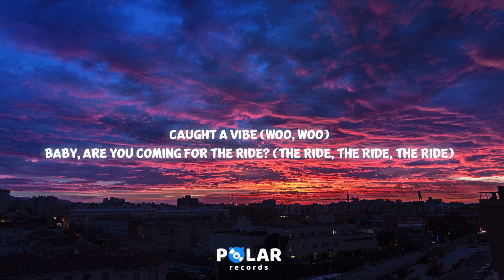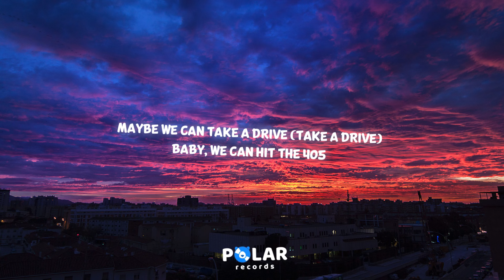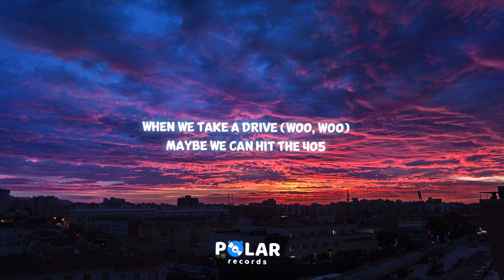THE ANXIETY, WILLOW, Tyler Cole - Meet Me At Our Spot (Clean - Lyrics)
0:00 🎵 THE ANXIETY, WILLOW, Tyler Cole 'Meet Me At Our Spot' Clean Lyrics

0:19 Verse 1 (WILLOW)

0:40 Chorus (WILLOW)
Caught a vibe (Woo, woo)
Baby, are you coming for the ride? (The ride, the ride, the ride)
I just wanna look into your eyes (Your eyes, your eyes)
When we take a drive (Woo, woo)

1:00 Verse 2 (Tyler Cole & WILLOW)
When I go to asleep
I just got a drunk text (Meet me at our spot)

1:20 Chorus (WILLOW & Tyler Cole)
When I look into your eyes (Your eyes, your eyes)
Baby, we can hit the 405

1:40 Bridge (WILLOW & Tyler Cole)

2:00 Chorus (WILLOW & Tyler Cole)
I just wanna look into your eyes (Into your eyes)